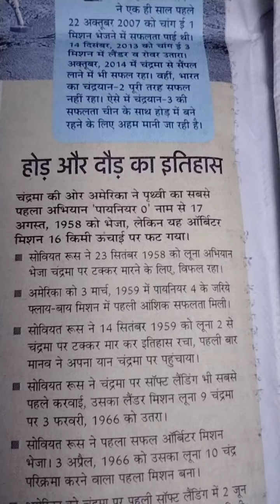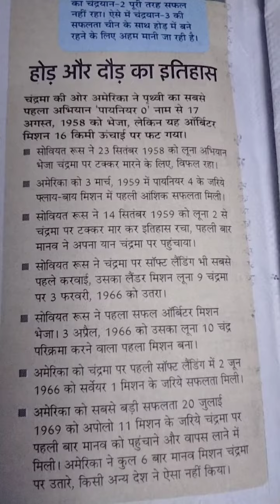चंद्रमा.. अब तक 141 अभियान,59 विफल, चंद्रमा को पाने के अबतक 12 देशों देखे सपने,जानिए उनके प्रदर्शन#.